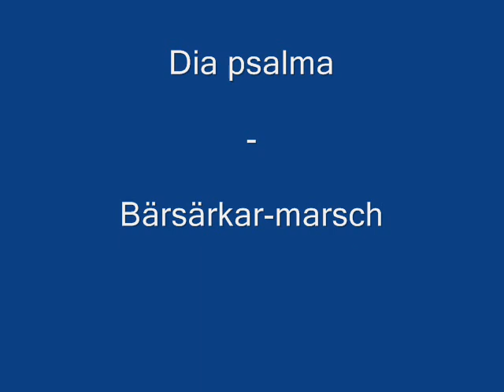Dia psalma - Bärsärkar-marsch